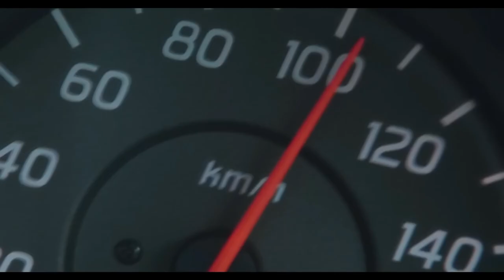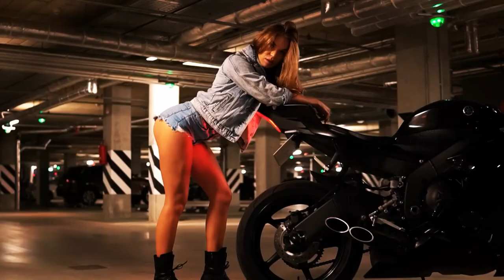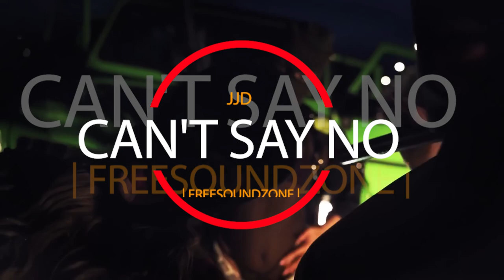JJD - Can't Say No [FSZ- Video Release] No Copyright Music